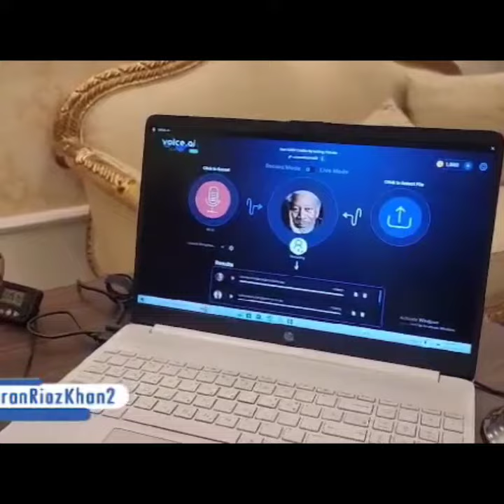عمران ریاض خان نے بڑا پول کھول دیا۔۔۔ٹوٹا فیکٹری کھڈے لائن۔۔۔🤣🤣🤣